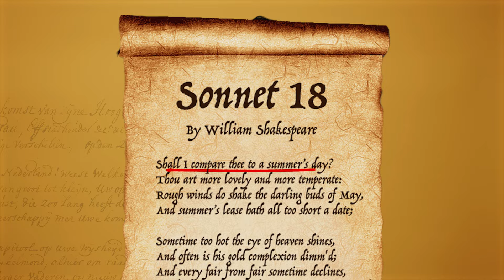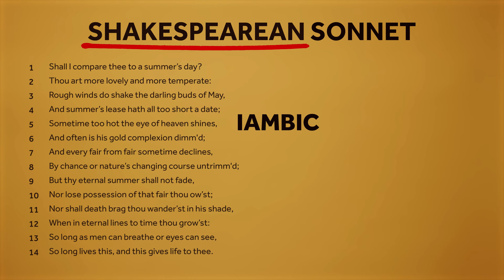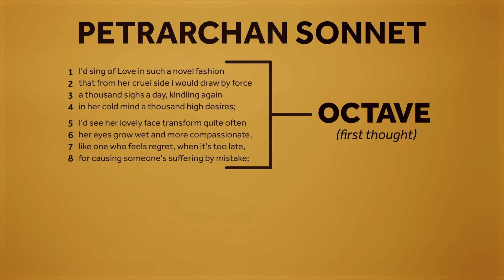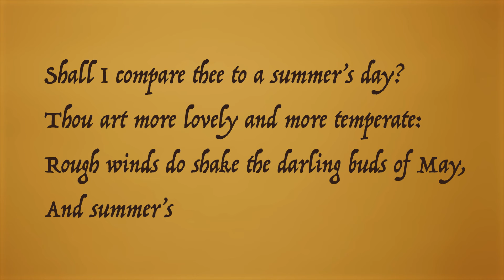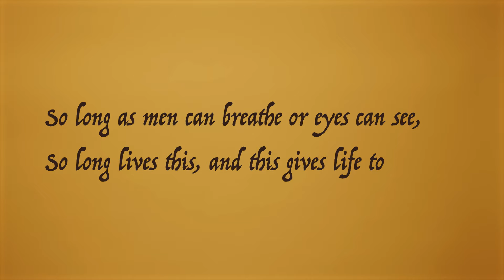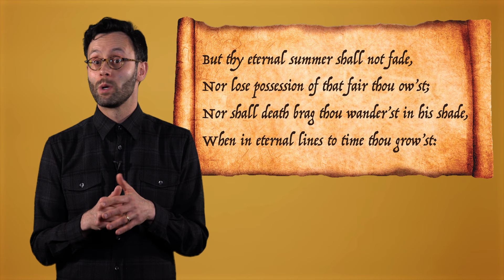What is a Sonnet? 📜 | PLUS analysis of Sonnet 18 | That is The Question | Shakespeare's Globe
Did you know Shakespeare DIDN'T invent the sonnet? Join Dr. Will Tosh in an exploration of the history and structure of this poetic form made famous by the Bard.

In this episode, we'll learn about the unexpected italian origins of the sonnet, and how Shakespeare put his own innovative spin on the traditional form to popularize it. Restructuring the rhyme scheme and meter to beautifully to express complex ideas and emotions in a mere 14 lines!

Then we'll put this learning into practise, and analyse Shakespeare’s (arguably) most renowned sonnet “Shall I compare thee to a summer’s day?” to see his poetic mastery in action. What does it mean? Who is it about? And is it truly as romantic as we have been led to believe?

Lastly we’ll delve into the intriguing story behind his sequence of love sonnets dedicated to his mysterious “fair youth” and “dark lady” muses to whom Shakespeare's sonnets are dedicated.

In this episode we’ll dive into the lyrical world of William Shakespeare’s sonnets and discover, what makes a sonnet a sonnet?

TIMESTAMPS:
00:00 Introduction from Dr. Will Tosh
00:53 Original definition of the sonnet
01:42 Who invented the sonnet?
02:00 What is a Petrarchan sonnet?
02:25 What is a Shakespearean sonnet?
03:31 Reading Sonnet 18
04:33 'Shall I compare thee to a summer's day' meaning
05:31 Who is Sonnet 18 about?
06:08 Who is the Fair Youth and Dark Lady?
06:36 Conclusion
06:55 Further Reading

FURTHER READING:
• Don Paterson, Reading Shakespeare's Sonnets: A New Commentary (Faber and Faber, 2012)

• Hannah Crawforth, Elizabeth Scott-Baumann and Clare Whitehead (eds.), The Sonnets: The State of Play (Bloomsbury Arden Shakespeare, 2017)

• Paul Edmondson and Stanley Wells (eds), All the Sonnets of Shakespeare (Cambridge University Press, 2020)

• Carol Mejia LaPerle, ‘The Racialized Affects of Ill-Will in the Dark Lady Sonnets’ (2022)

ABOUT SHAKESPEARE'S GLOBE

Shakespeare’s Globe is a world-renowned performing arts venue, cultural attraction and education centre located on the bank of the River Thames in London, UK, and is home to the Globe Theatre and Sam Wanamaker Playhouse.

We celebrate Shakespeare’s transformative impact on the world by conducting a radical theatrical experiment. Inspired and informed by the unique historic playing conditions of two beautiful iconic theatres, our diverse programme of work harnesses the power of performance, cultivates intellectual curiosity and excites learning to make Shakespeare accessible for all.

‘And let us ... on your imaginary forces work.’
— Henry V, Prologue